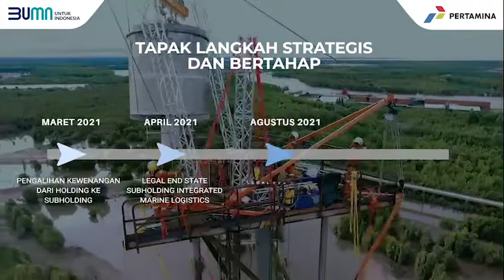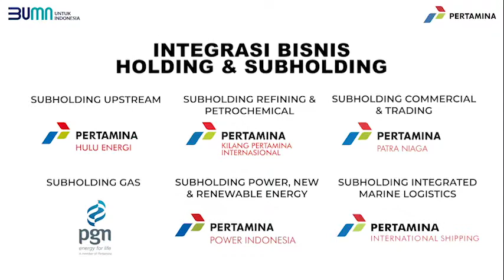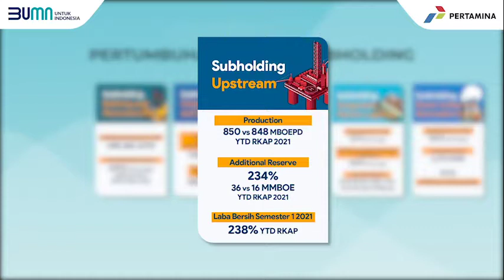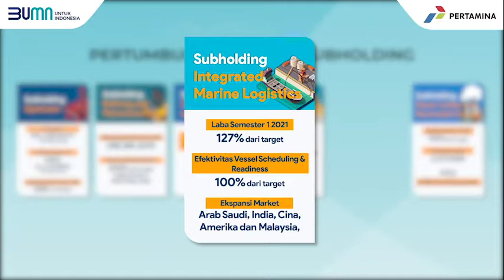Pertamina Go Global!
Fokus, lean, agile, dan efisien!

Pertamina sebelumnya diibaratkan sebagai kapal induk besar, yang harus mengarungi samudera secara mandiri. Kini, Pertamina telah membangun 6 kapal-kapal kecil tangguh bernama Subholding yang siap mengarungi samudera yang berbeda untuk mencapai target bersama menjadi Global Energy Champion dengan nilai pasar US$100 Miliar.